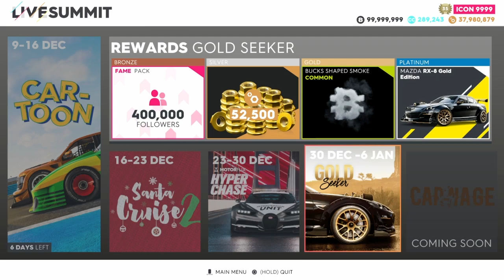The Crew 2 Motorflix Vault Interception Unit Academy Claiming Reward